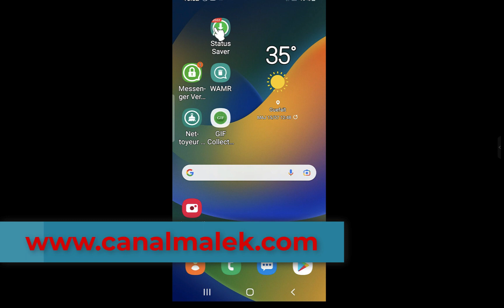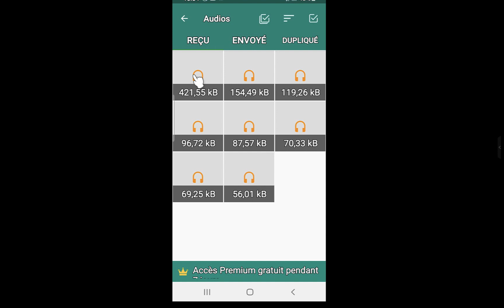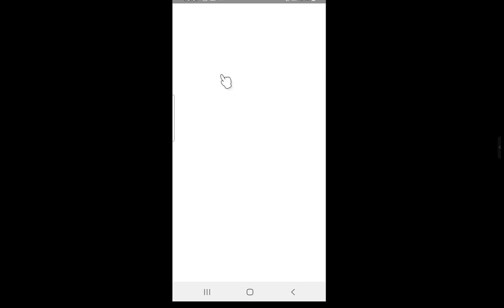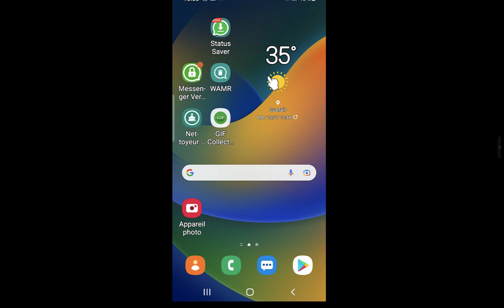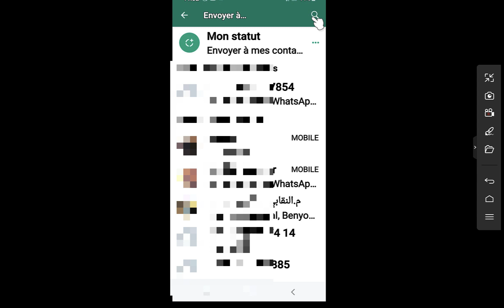Tu ne peux pas vivre sans ces 5 applications si tu utilises WhatsApp.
Cinq applications indispensables pour améliorer votre expérience  WhatsApp
et utiliser cette application différemment des autres.que tu ne peux vivre sans ces 5 applications, si tu es un utilisateur assidu de WhatsApp, ces 5 applications vont vous permettre d'impressionner vos amis sur WhatsApp.